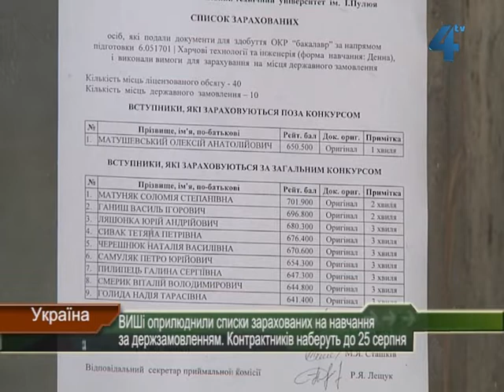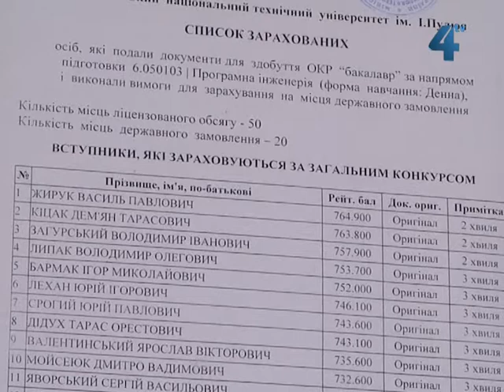Українські ВИШі оприлюднили списки зарахованих на навчання за держзамовленням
Вступна кампанія 2013 завершується. У минулі вихідні вищі навчальні заклади оприлюднили списки зарахованих на навчання за державним замовленням.  Абітурієнтів, які готові платити за навчання, зарахують до 25 серпня.